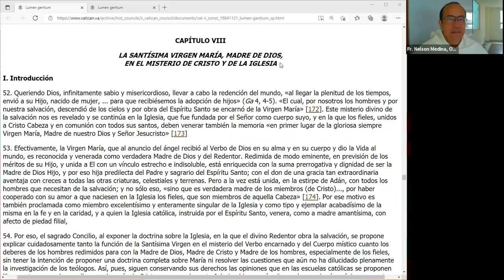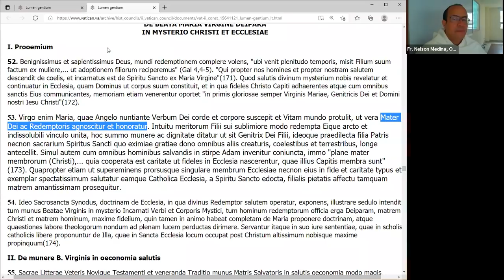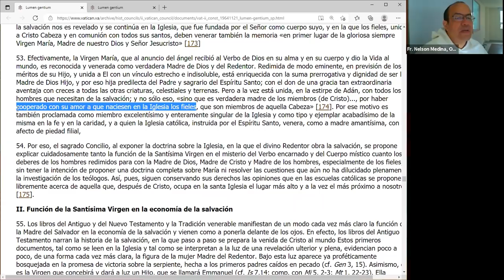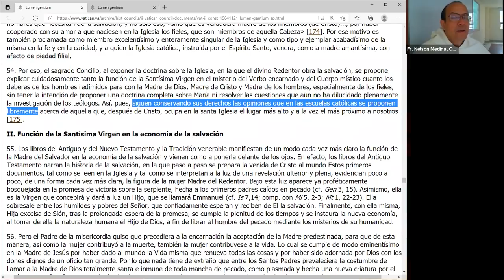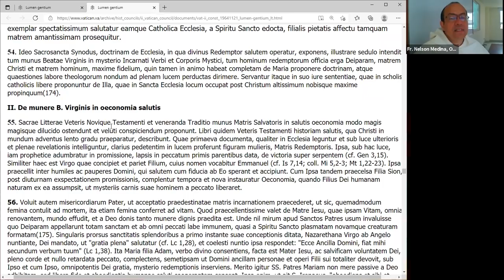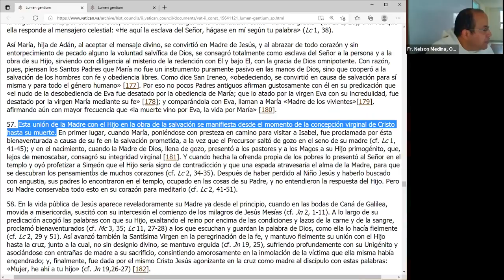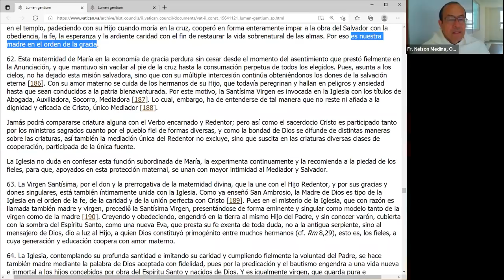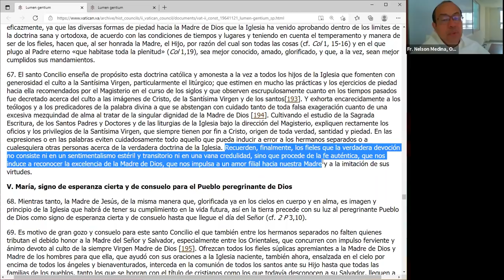Resumen de Mariología según el Concilio Vaticano II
Cuestiones abordadas:

* ¿De qué modo difiere la orientación fundamental del Vaticano II con respecto al Vaticano I?

* ¿Qué debemos entender por "orientación pastoral" cuando se trata del Vaticano II, según la mente de S. Juan XXIII?

* ¿Qué argumentos presenta Lumen Gentium para incluir un capítulo particular sobre la Virgen María?

* ¿Cómo se relaciona María con el misterio de Cristo y de la Iglesia?

* ¿Cómo se relaciona ella con el conjunto de la Historia de Salvación?

* ¿Cómo se relaciona ella con respecto a las Tres Divinas Personas?

* ¿Cómo se relaciona ella con la obra de la redención en nosotros?

* Consiguientemente, ¿de qué deberes debemos habalr cuando se trata de la relación del cristiano con María, la Madre de Jesús?